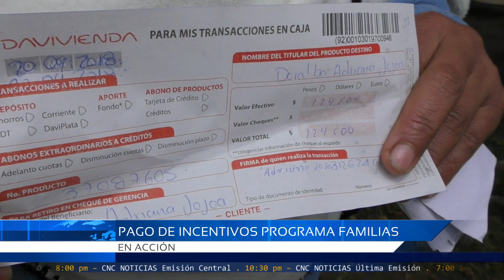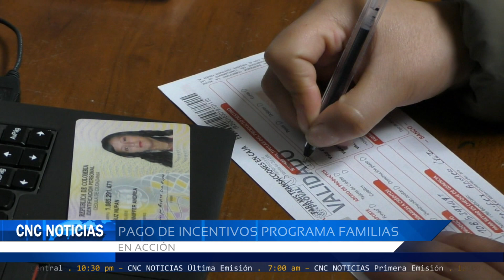CNC Noticias Pasto - Pago de Incentivos programas Familias en Acción